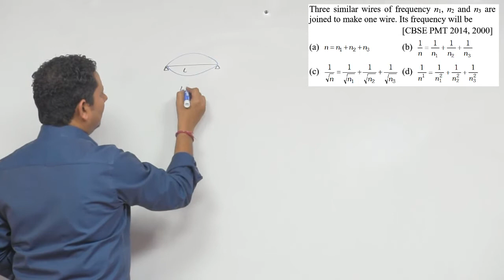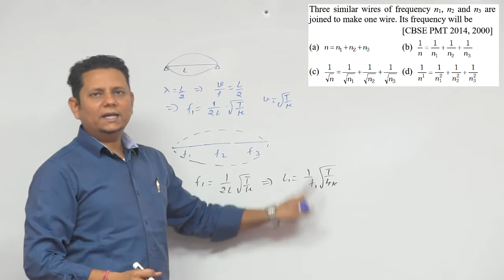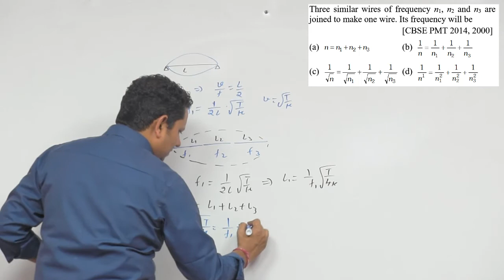Three similar wires of frequency n 1, n 2 and n 3 are joined to make one wire. Its frequency will be